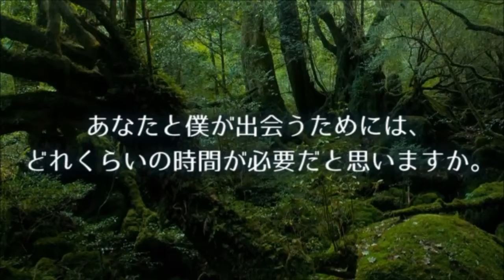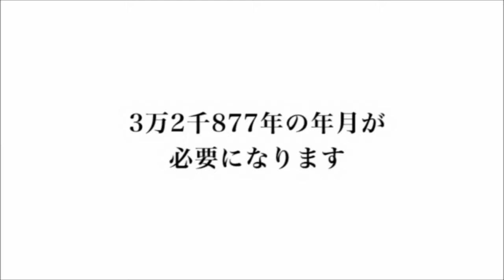『新装版 出会ってくれてありがとう』２（ギターバージョン）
～詩人せいさんによるギター演奏バージョンです～

2008年7月に現代書林より刊行された「出会ってくれてありがとう」。この本を手にしてくれる人がいて、大切なひとへプレゼントしてくれる人がいてくださったおかげで、新装版として甦ることができました。本当にありがとうございます。

『新装版　出会ってくれてありがとう』

「あとがき」より

『人は変われる。』
愛を大切にしてください。頑張って（頑固に突っ張って）、自分を愛するのではなく、自分を愛おしく思ってあげてください。すべてを愛おしく思ってあげてください。この「愛おしい」という気持ちが大切なカギだと感じています。自分が愛おしい…子どもが愛おしい…お父さんが、お母さんが愛おしい…草花が、青空が、たなびく雲が、動植物たちが愛おしい…目に映るすべてが愛おしい…
みんながそう思えるかはわかりません。でも、たくさんの病気になった方や心が疲れ果てた体験をお持ちの方はそう感じる人も少なくありません。『大変と書いて、大きく変わる』。大変なときになって、はじめて、自分を見つめたり、大切な人を見つめたり、人生で何が大切かを考えるキッカケとなるからです。今の自分を愛することから始めてください。大切なひとを愛することから始めてください。そのとき、きっと、あなたが願っていたものが手にできているはずです。

魂は永劫です。遥かなる旅を経て今のあなたがいます。遥かなる旅を経てやっと出会えた出会いもあります。人生は変えられます。あなたは変われます。あなたがあきらめない限り何度でも…

幸せしましょうね。顔晴りましょうね。でも、あせらないでくださいね。僕もあなたが大切に顔晴る姿を想いながら、大切に愛を生きることを約束します。さあ、そろそろお別れです。最後まで読んでくれて本当にありがとうございます。心からあなたの幸せを願っています。
あなたとあなたの大切な人のこれからの未来が、たくさん幸せでありますように…